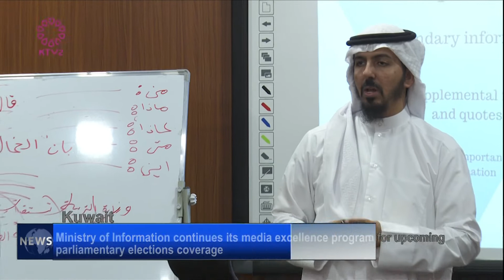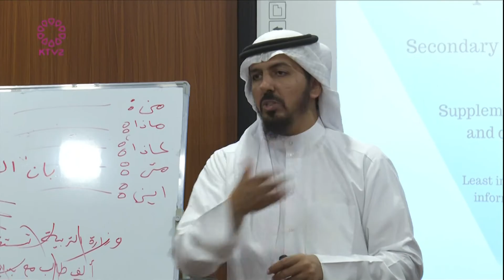Ministry of Information